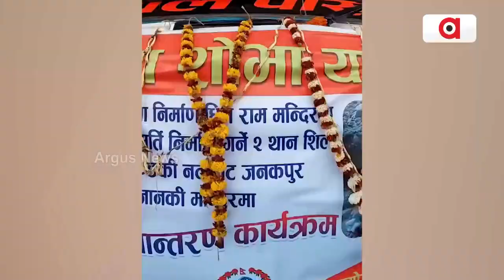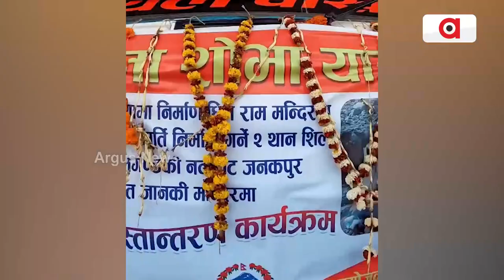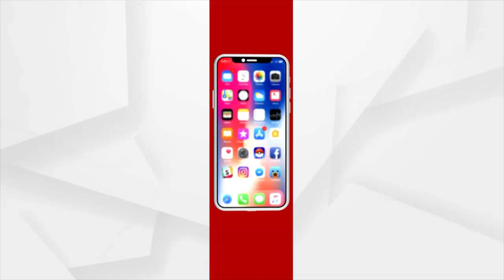ଅଯୋଧ୍ୟାରେ ପହଞ୍ଚିଲା ରାମ ଲାଲାଙ୍କ ମୂର୍ତ୍ତି ତିଆରି ପାଇଁ ଶାଳଗ୍ରାମ ଶିଳା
ନେପାଳର ଶାଳଗ୍ରାମ ଶିଳାକୁ ଅଯୋଧ୍ୟା ଅଣାଯାଇଛି । ଶିଳା ପହଞ୍ଚିବାର ପରେ ସମସ୍ତଙ୍କ ମନରେ ଉତ୍ସାହ । ଶିଳାକୁ ପୂଜନ କରିବା ସହ ଏହାକୁ ଦେଖିବାକୁ ବହୁ ସାଧୁ ସନ୍ଥ ଓ ଲୋକଙ୍କ ଭିଡ଼ ଜମିଛି. ।